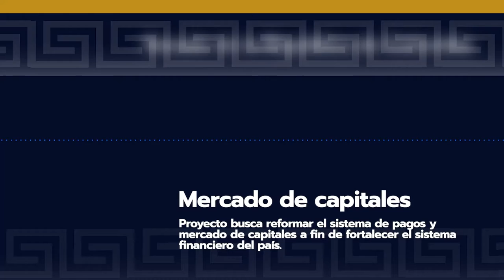MERCADO DE CAPITALES - 🎙️PodCastVocesDelSenado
La senadora del Centro Democrático María del Rosario Guerra explicó en qué consiste el proyecto de ley que busca modificar el sistema financiero promoviendo además un sistema que vaya en línea con la transformación digital. 📳 App Mi Senado